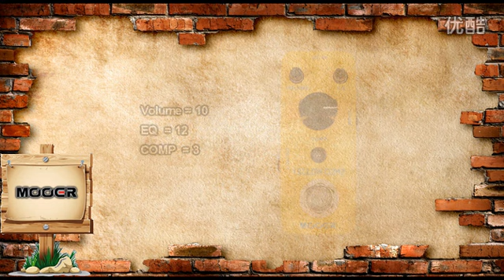Mooer Yellow Comp Compressor micro compact pedal